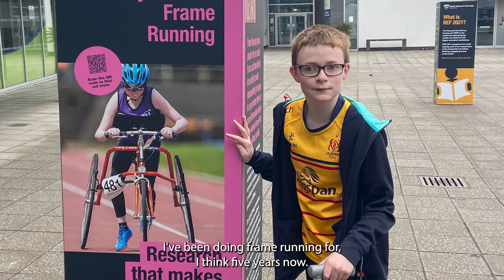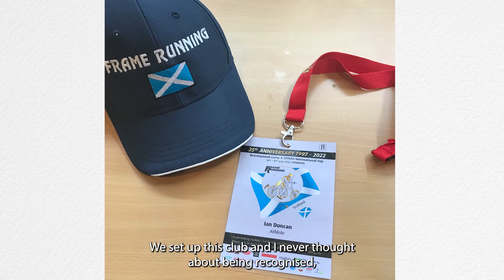Ian Duncan - Rotary Young Citizen Awards 2024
Despite Cerebral Palsy (CP) affecting in the main his mobility, co-ordination and balance, 12-year-old Ian Duncan has always been determined to not be held back and give everything a go.

In 2019 Ian, whilst having a medical procedure, was introduced to Frame Running, a form of adaptive running which supports athletes’ bodies by a ‘trike’, allowing them to experience the sensation of free movement. In addition to helping support his Frame Running club grow, Ian took part in a study at Queen Margaret University looking into the health and wellbeing benefits of frame running.

Ian recently took the decision to leave the club to help create and set up a club in Edinburgh so more boys and girls could have access to the frames. Ian now consistently advocates for the club and the sport at a variety of different events, recently working with coaches at Corstorphine Athletics Club in Edinburgh.
Young people from across the country have had their inspiring volunteering, fundraising and social impact recognised by Rotary in the annual Rotary Young Citizen Awards.